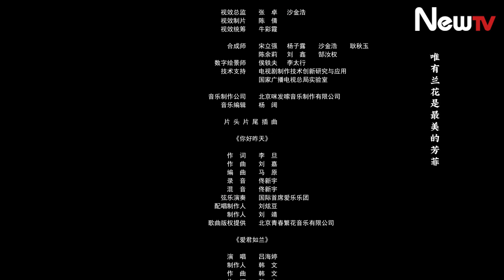【Multi-Sub】让开，别改我男主！ 18丨美女作者穿越游戏，撕绿茶，斗皇后，上演旷世奇恋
▶闫妍的小说被游戏公司魔改，书中她最喜欢的洛离被改成炮灰。在试玩游戏的过程中，她的不满情绪召唤出游戏世界的系统小八，她被拉入游戏中成了闫之妍。系统规定只有改变洛离的命运，让他变成男主，她才能离开游戏.
▶集数：18集
▶主演：周子歆、马思涵